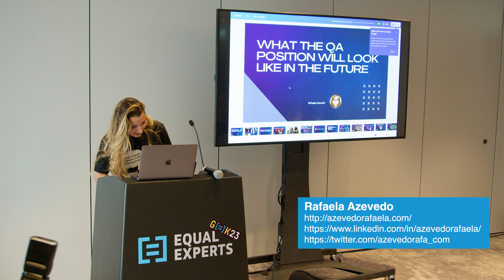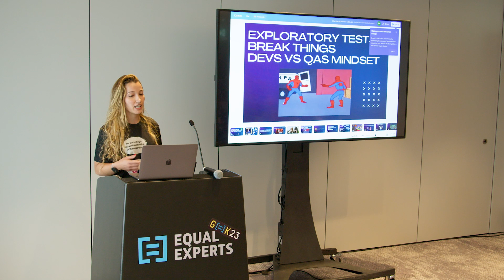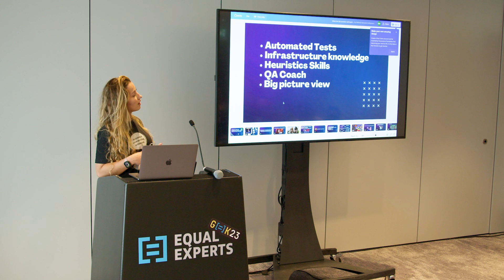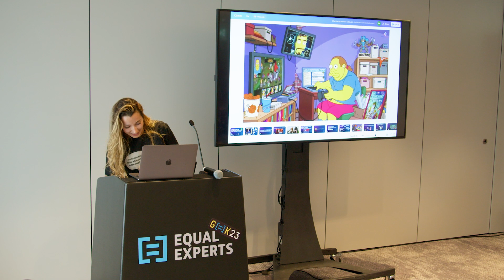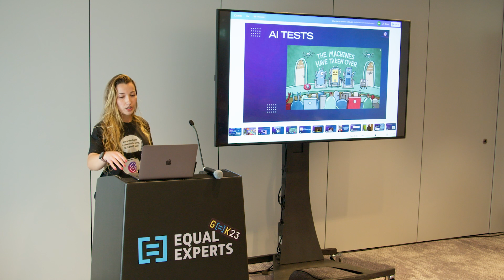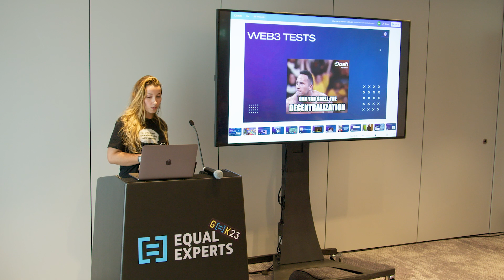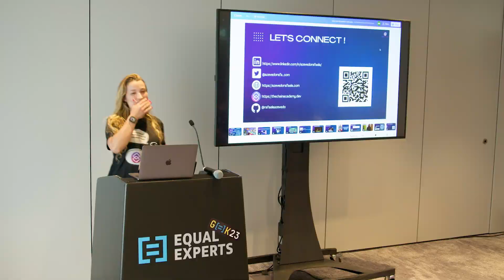What the QA position will look like in the future - Equal Experts Geek Conference 2023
In this 5-minute talk, Rafaela Azevedo explains about the future of QA (Quality Assurance) and discusses the evolution of the role in response to emerging trends.  The QA role has come a long way from its traditional focus on manual testing and bug detection. As technology advances, QA professionals are adapting to new demands and becoming integral contributors to the software development process.

The future of this role will be marked by AI tests, tests in the cloud, Web3 tests, alerting and monitoring, and strong soft skills. By embracing these trends and developing the necessary skills, QA professionals will be well-equipped to drive quality and innovation in the ever-changing software development industry.

Geek 23 was a specific event for, and led by, our Equal Experts community.  Speakers gave talks on a range of topics including service design, developer experience, operability, leadership, distributed systems, testing, large language models, DevOps, mob programming and microservices.